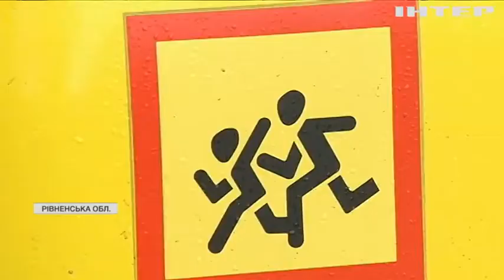На Рівненщині "назріває бунт" через закриття гімназії